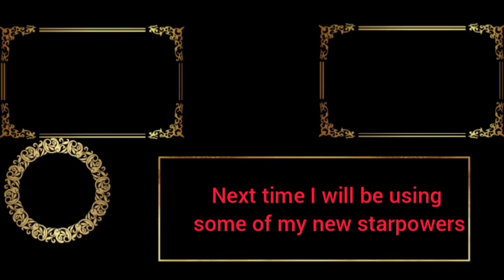The new brawl pass! | brawl stars summer of monsters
This new brawl pass that I check out today is so epic. This is an amazing update and there will be more content on it coming soon!